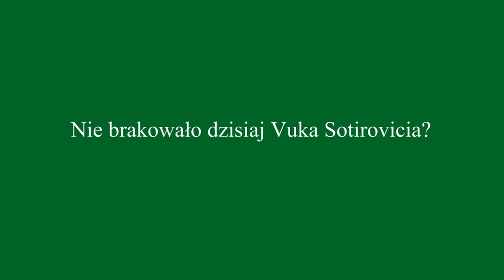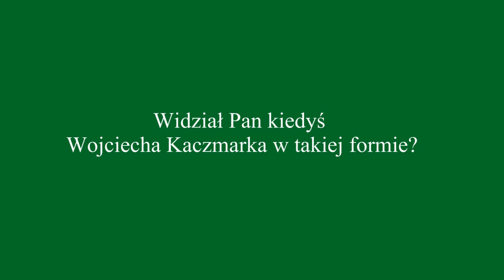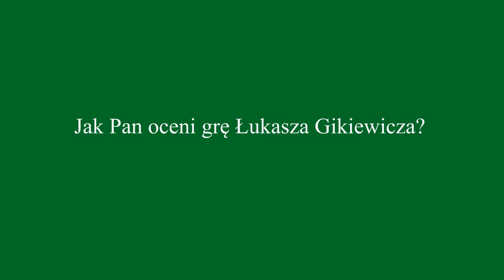Orest Lenczyk po meczu Śląsk - Cracovia (2011.03.04)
Pierwsza część konferencji prasowej po rozegranym na stadionie przy ul. Oporowskiej.